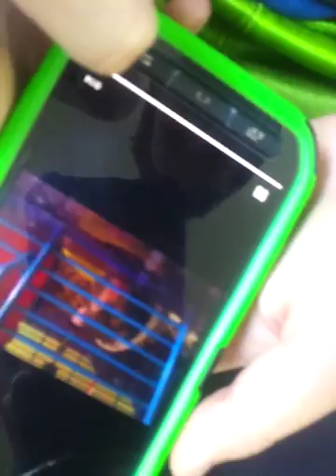Going to laser tag!!!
Nothing to interesting just me my three friends talking